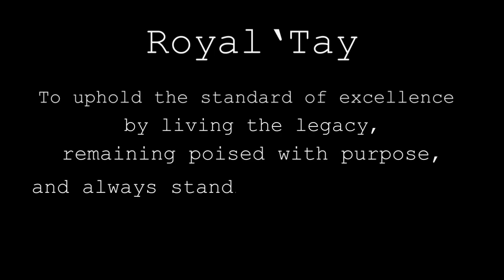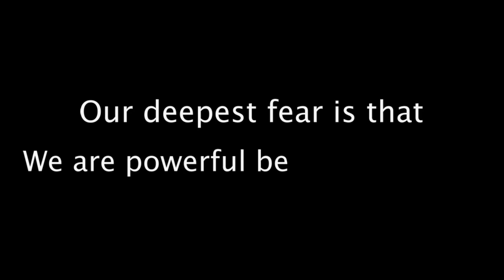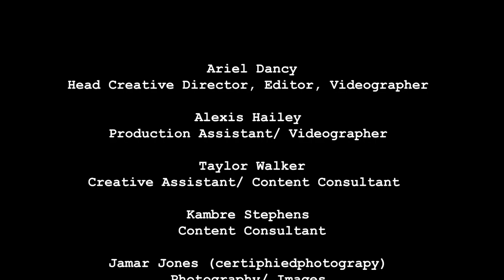Royal’Tay: Journey To The Queendom Documentary (PART 1)